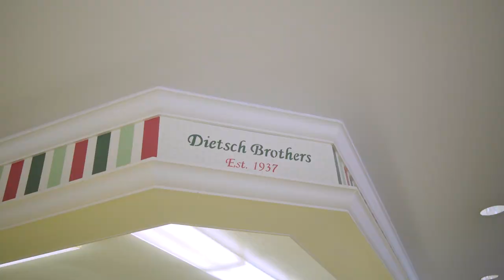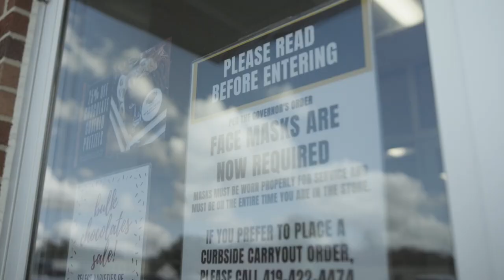Dietsch Brothers is Hancock County 's sweet spot - 88 Counties in 88 Days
Hancock County is where Dietsch Brothers calls home - right in downtown Findlay.
We highlight their history and their hopes to recover after the pandemic is over.
"We are here in Downtown Findlay at Dietsch Brothers.  We’ve been here since 1937 we manufacture our own ice cream and fine chocolates. My grandfather and his two brothers originally started the business," said Erica Dietsch Brocamp.
"It’s a mainstay. It’s been here forever."